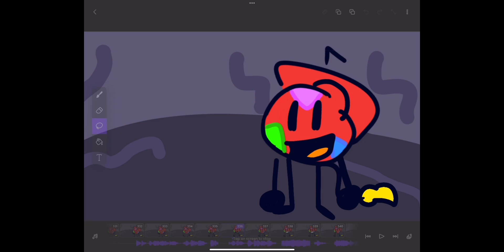Ra 5 remix